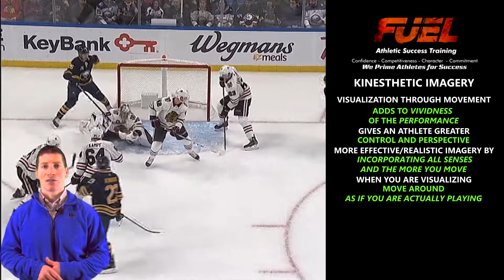2020-01-06 Fuel Weekly Assignment - Kinesthetic Imagery - Steve Brown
Most modern athlete’s visualize a variety of situations before a game.  But in this week’s assignment Steve Brown challenges goalies to incorporate movement and involve all of their senses when visualizing game situations.  This method is called Kinesthetic Imagery.  By adding other sensory elements to your visualizations and especially movement athletes can create a more vivid image.  Brown suggests that goalies should imagine themselves in different situations that induce pressure and create stress and visualize themselves using strategies like thought stoppage and breathing to pre-program their responses so that they are better prepared for their next performance.
Think Fast, Play Fast and BeFAST

Watch the Fuel full podcasts

NHL

For goalies nothing is better than watching the best in the business stop pucks. I highly recommend all goalies to watch the NHL game highlights. Game highlights are traditionally three to four minutes of saves and goals and goalies can learn so much about the game and position by watching. everyday and you can also watch game highlights and saves of the week on the NHL YouTube channel as well as the NHL

Fuel

Fuel Athletic Success Training © combines daily video primers, weekly assignments, and a monthly podcast to help maximize our athlete’s potential in the four additives of success: Confidence, Competitiveness, Character and Commitment. Fuel partners with leading coaches to provide position and sport specific mental skills training for high school, college and professional athletes. The result, Fuel athletes build their capacity to perform their best when it matters most.